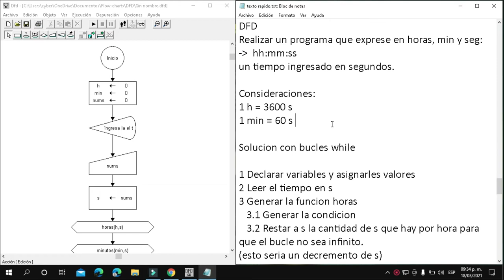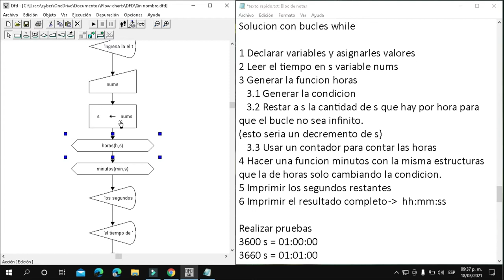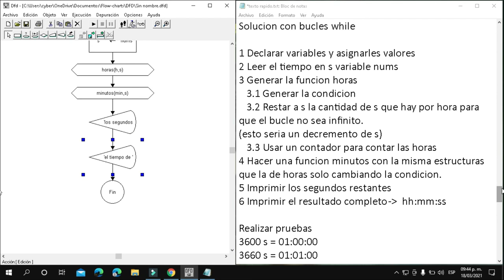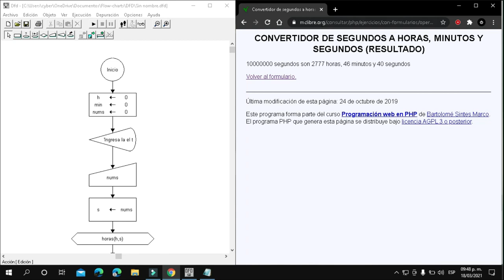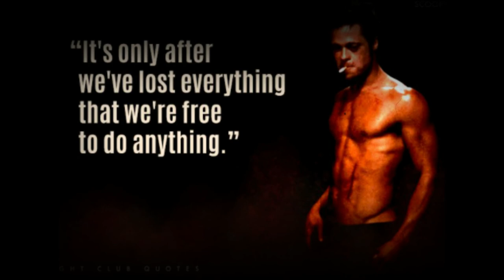Convertir segundos en horas minutos y segundos en DFD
Diagrama de flujo que convierte segundos introducidos por el usuario en horas minutos y segundos en DFD.